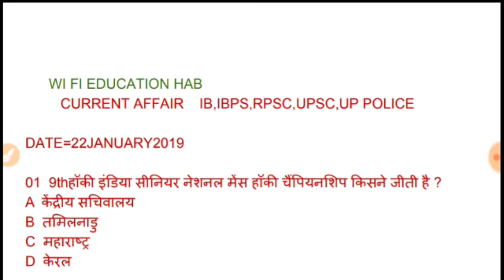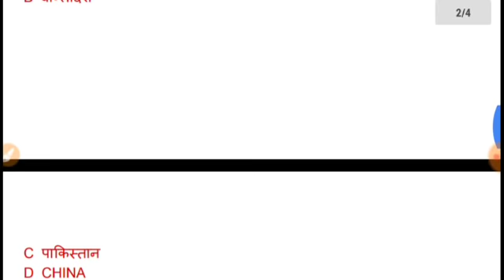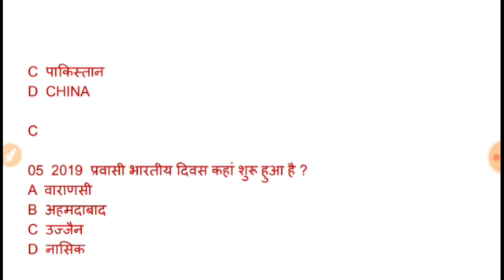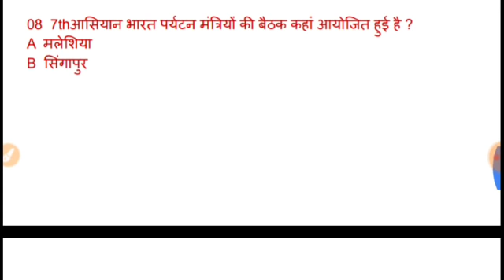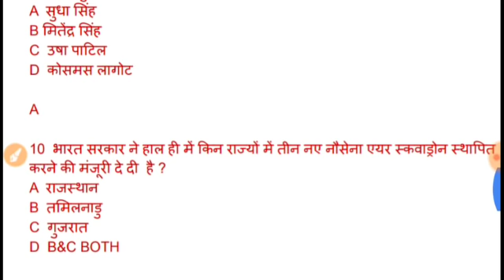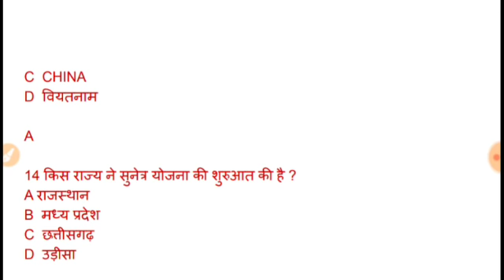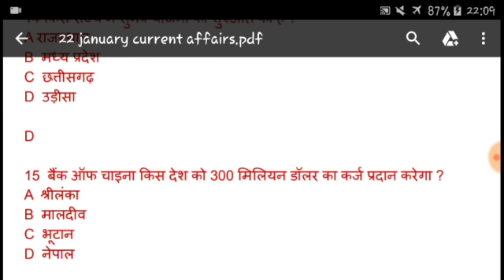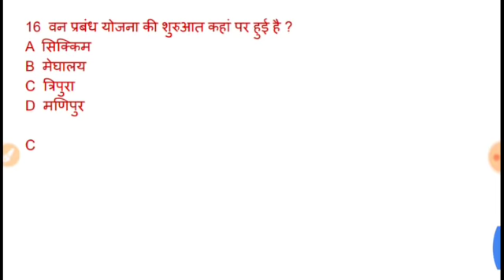22 January 2019 Current Affairs || Current Affairs In Hindi || Daily Current Affairs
22 January 2019 Current Affairs || Current Affairs In Hindi || Daily Current Affairs